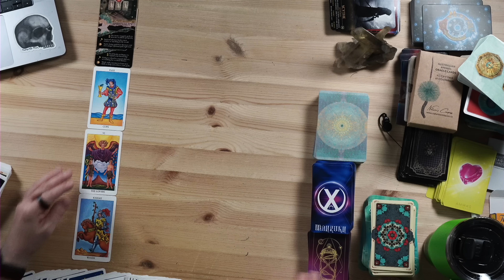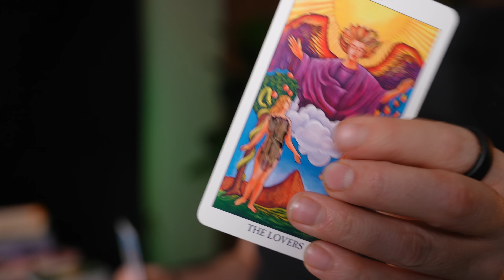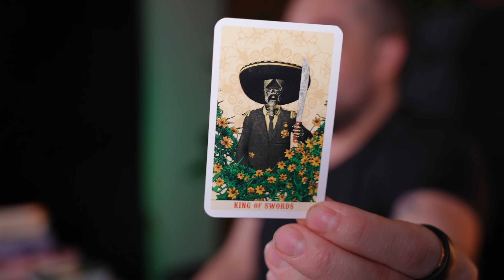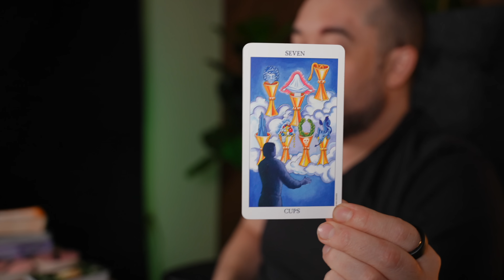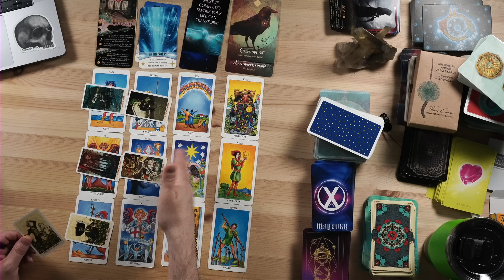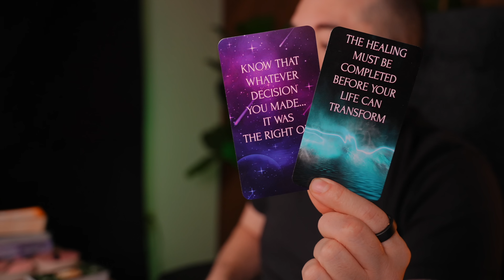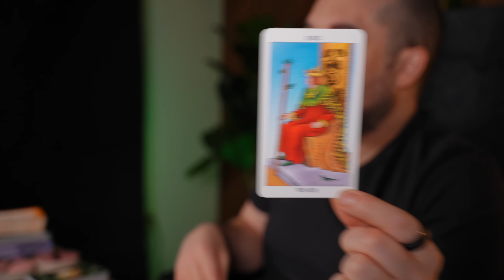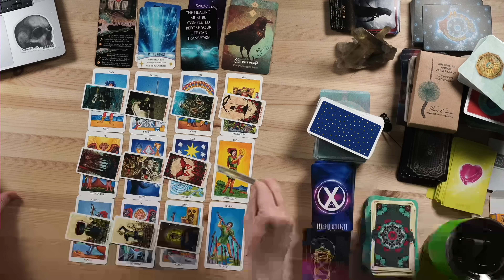Pisces Wow! You Cant Imagine What's Coming Into Your Life and Why! July 31st - August 6th